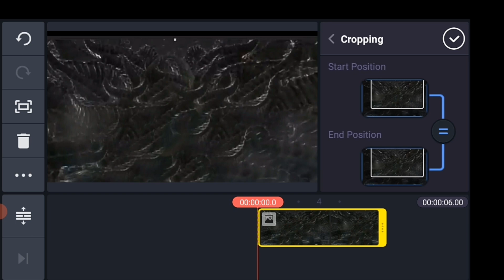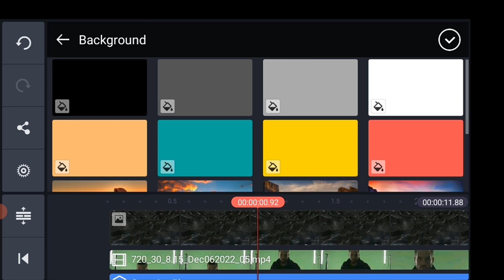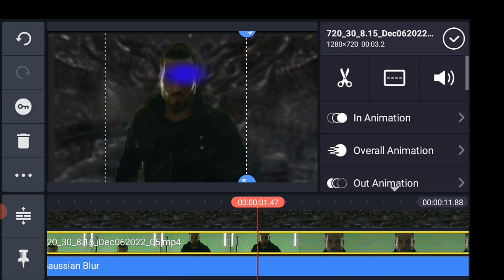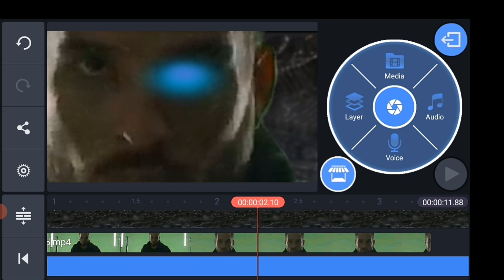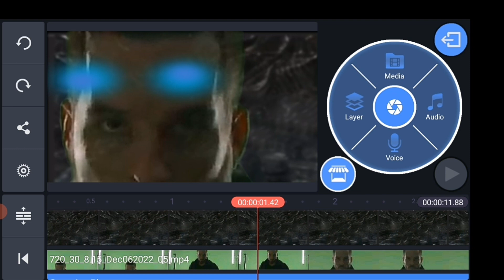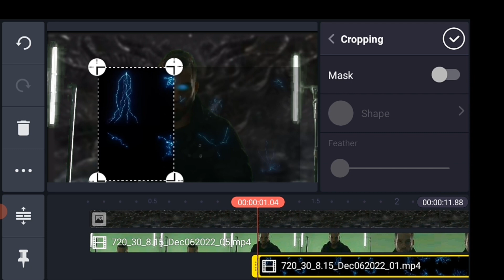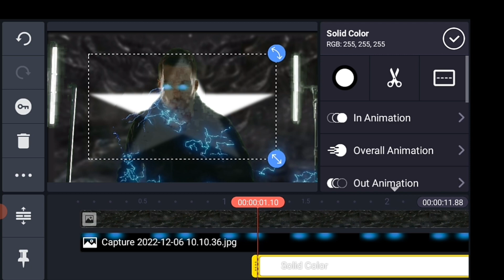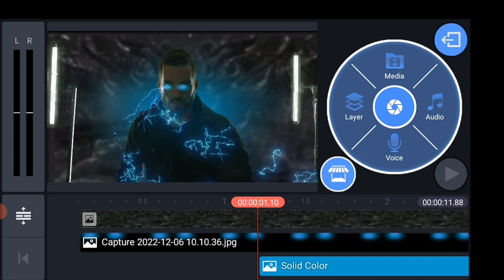Lightning VFX Effects (Thor) by KINEMASTER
(Kinemster tutorial)

ITS A TECHNICAL VIDEO
Music Background :
Visual footage Credit:-
film riot